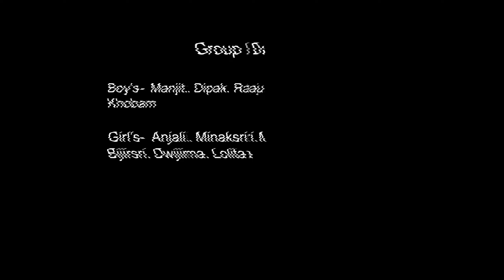New Bwisagu Music Video 2022 ||Dao Kwo-wo aa Gabpwilaibai ||Derhasar ft Pompi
Video Credit
Produced by: Banmilan Swargiary

Cast: Derhasar & Pompi

Co- Artist: Mohit,Raju,Sombasi, Banmilan, Mohit,Binuta,Anjali, Minaksri,Mosume,Bijirsri,Dwijima,Lalita,Monjit, Dipok,Raju,Raja,Bikram, Khobam
🎬Concept & Direction: Promod Swargiary
🎥DOP:Mwikhwm
Asst:Bishal
Editing:JDX
MUA:Gaodang Baaumatary

Audio credit
🎤Singer: Promod Swargiary
📋Lyrics: Derhasar Basumatary